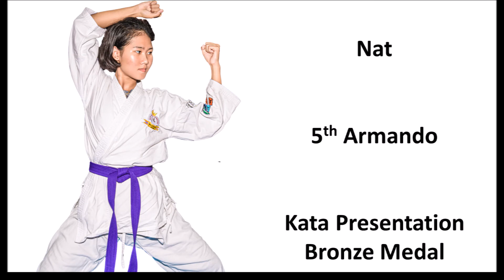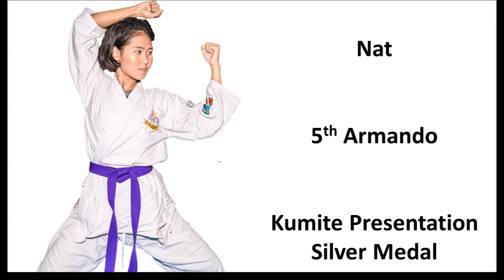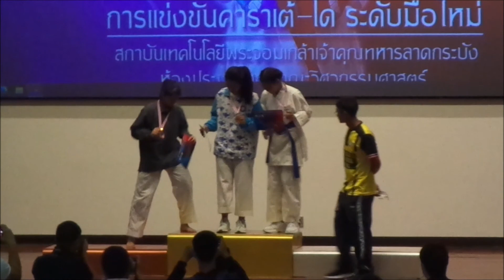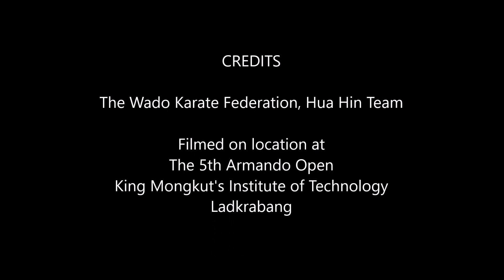WKF Hua Hin at the 5th Armando Open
19 Dec 20.  The 5th Armando Open at King Mongkut's Institute of Technology Ladkrabang, Bangkok, Thailand.